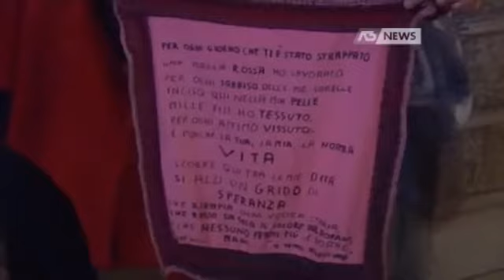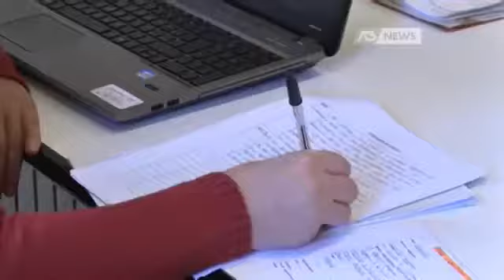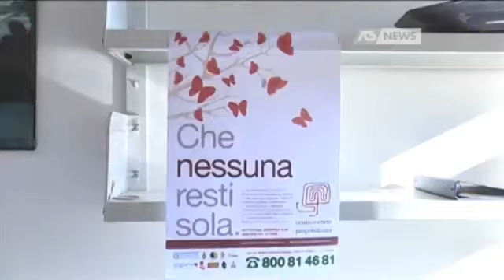IL VENETO E LA VIOLENZA SULLE DONNE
In occasione del 25 Novembre, giornata mondiale contro la violenza sulle donne Antenna3  intervista il Centro Veneto Progetti Donna.